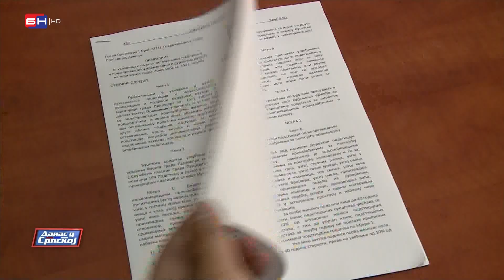U Prijedoru novi pravilnik o podsticaju za poljoprivrednike (BN TV 2021) HD